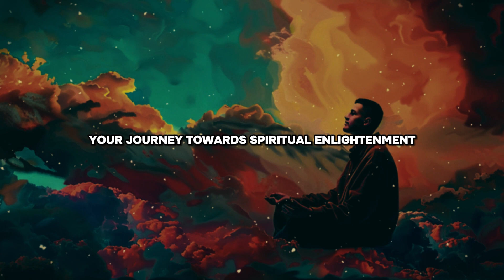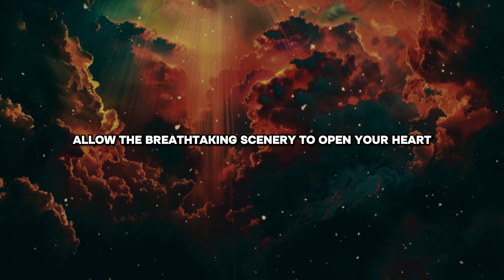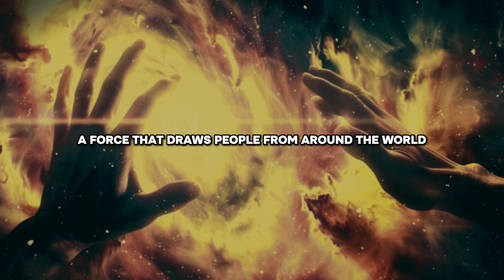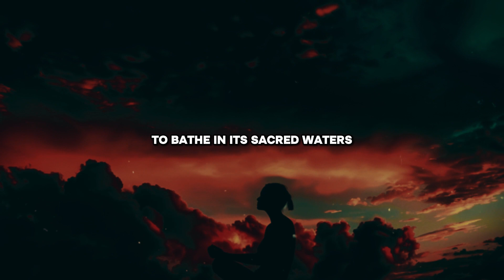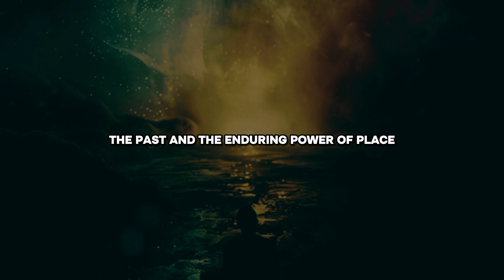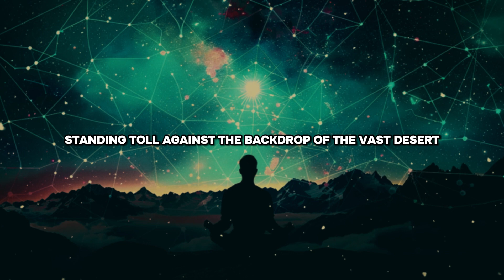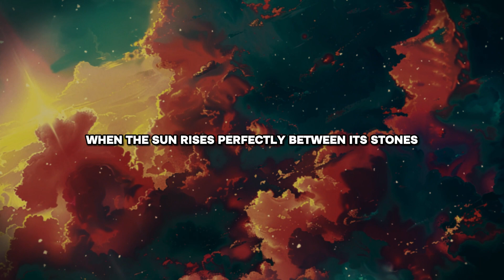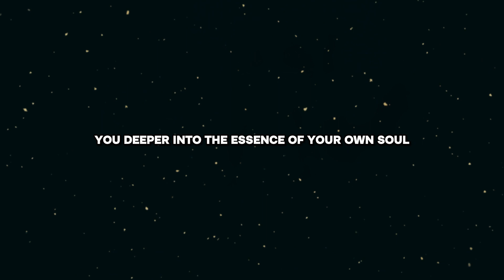Louise Hay: The Energy Vortexes on Earth You Need to Visit for Spiritual Growth!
Discover the mystical energy vortexes of Earth in this enlightening journey towards spiritual growth. From the serene landscapes of Sedona's red rocks to the mystical heights of Mount Shasta, this video unveils the world's most powerful spots for energy healing, meditation, and spiritual awakening.

📖  Video Chapters:
0:00 - Introduction to Earth's Energy Vortexes
3:02 - Understanding Energy Vortexes
3:58 - Sedona's Energy Vortexes
5:00 - Uluru: A Sacred Energy Vortex
7:05 - Stonehenge: An Ancient Energy Nexus
8:55 - Mount Shasta's Spiritual Significance
11:06 - The Ganges River: A Spiritual Journey
13:03 - Machu Picchu: A Sacred Architectural Marvel
14:50 - Revisiting Uluru's Spiritual Power
16:37 - Sedona's Mystical Landscape
18:38 - The Pyramids of Giza: A Cosmic Energy Vortex
20:51 - Stonehenge Revisited: A Monumental Energy Vortex
22:40 - Conclusion: The Journey of Spiritual Discovery

What You'll Learn:

Understanding Energy Vortexes: Dive into the science and spirituality behind energy vortexes and how they can amplify your spiritual journey.
Top Vortex Locations: Explore detailed insights into must-visit vortex sites, including Sedona, Mount Shasta, Stonehenge, and the Great Pyramids of Giza. Learn about their historical significance and spiritual benefits.
Personal Stories: Hear compelling testimonials from individuals who've experienced profound spiritual awakenings and healing at these sacred sites.
Practical Visiting Tips: Get valuable tips on making the most of your visits, including the best times to go, what to bring, and how to prepare spiritually and mentally.

For the Spiritual Seekers:
If you're drawn to the mysteries of the universe and seeking profound spiritual growth, this video is your gateway to exploring the planet's most energizing locations. Whether you're a seasoned traveler, a nature enthusiast, or someone on a path to personal discovery, these vortex sites offer a unique blend of natural beauty and transformative energy.

Don't miss out on our upcoming adventures to Earth's most sacred spots.

Embark on a journey to Earth's most powerful energy vortexes and unlock the next level of your spiritual growth. Watch now and let the transformation begin!